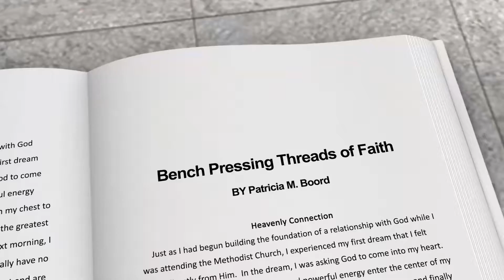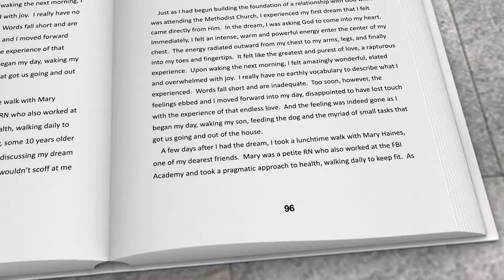Patricia "Pat" Boord Inspirational Video 2 - Benchpressing Threads of Faith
Patricia "Pat" Boord Inspirational Video - Benchpressing Threads of Faith.